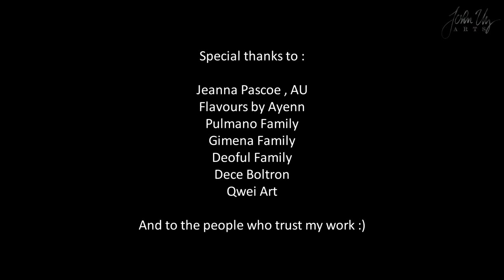Leaky BR-M615 | Shimano Deore | Hydraulic Brake | MTB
Mountain bike hydraulic brake service : Shimano Deore BR-M615
Hydraulic fluid leak at the caliper.

Time-lapse video only.

Reuse Reduce Recycle

Video : Normal + 45x speed : 2 hours

I am an Electronics Engineer , a self taught woodworker , bike mechanic , fine artist , and photographer and this is how I earn a humble living.

by John Uy